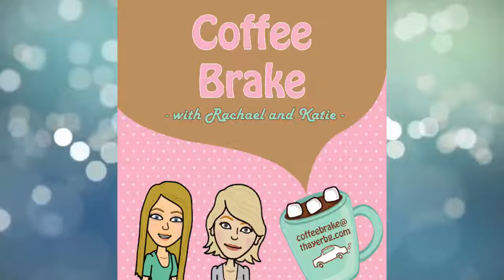Thanksgiving Week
It's Thanksgiving week! This week Katie & Rachael share who they are thankful for!